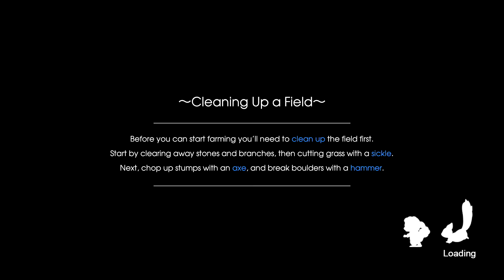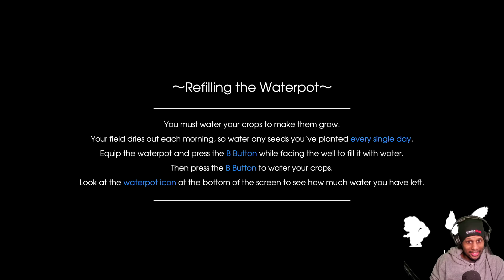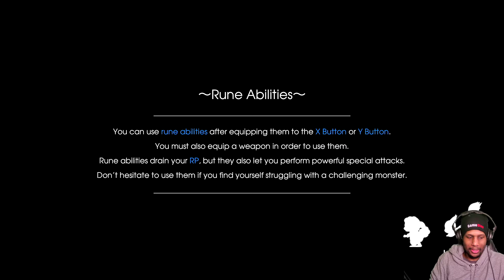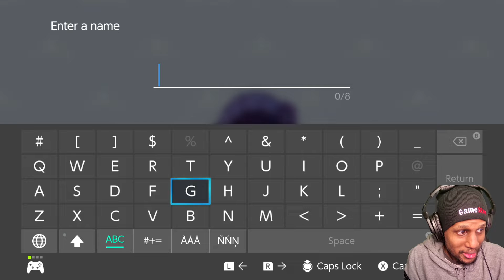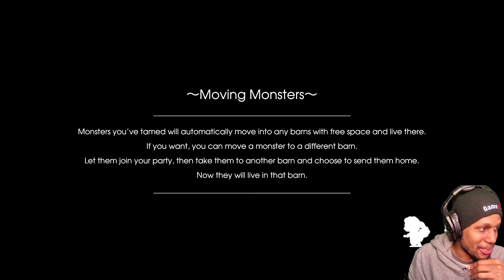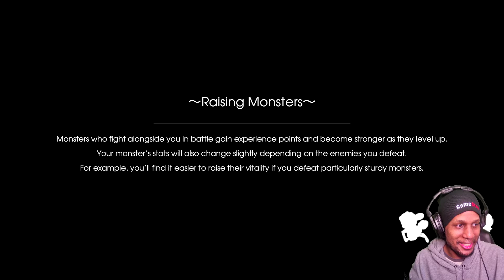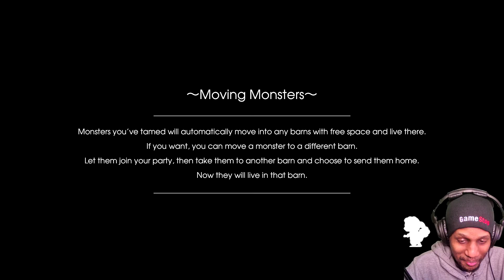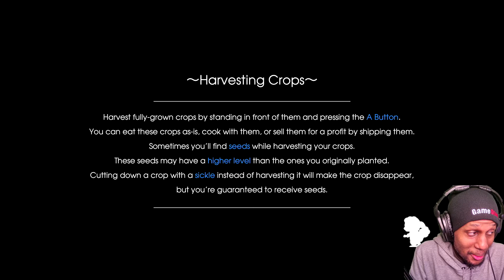Rune Factory 5 Playthrough -Part 5- How to Capture a Nine Tailed Fox!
Today we focus on building our monster barn and gathering monsters to work on our fields to make farm work easier for us.